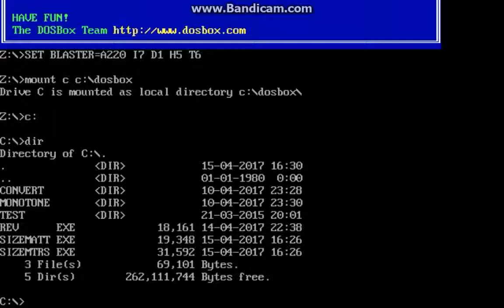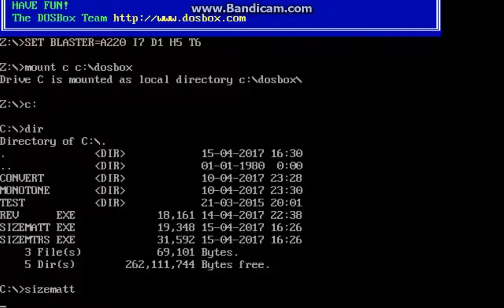dLx, Vedder & Triace - Size matters (PC Beeper Music)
Revision Oldskool Executable Music Compo, we tried to make is as basic as you can. This is what a PC Beeper can do, when you are a Musician and have People like Scali and reenigne around you...